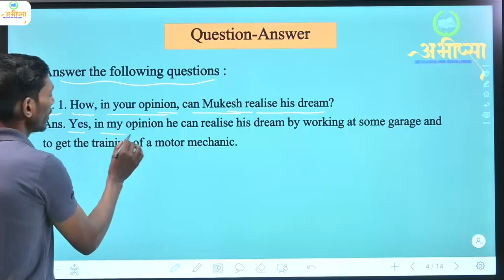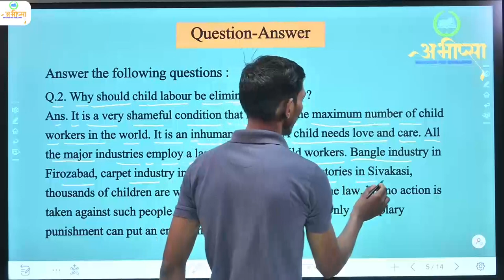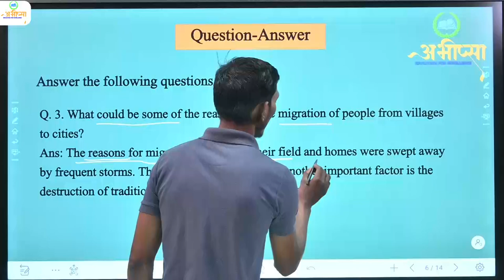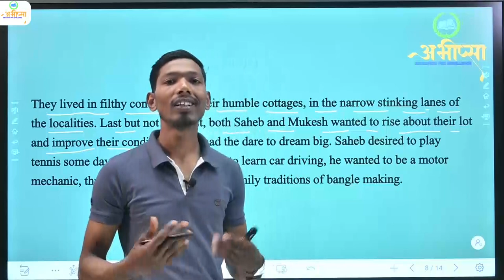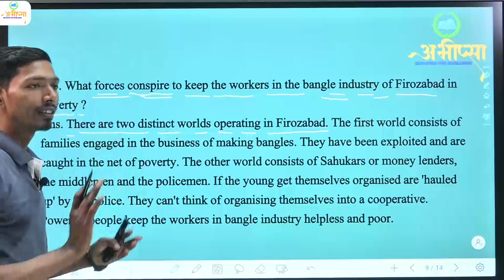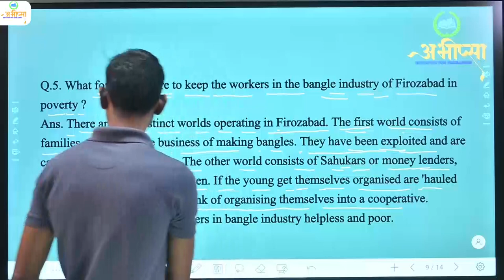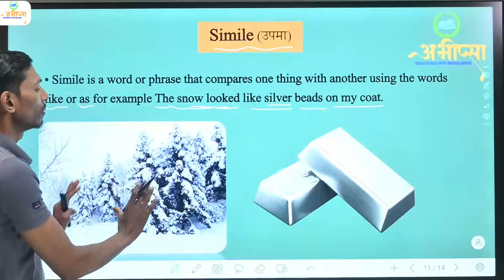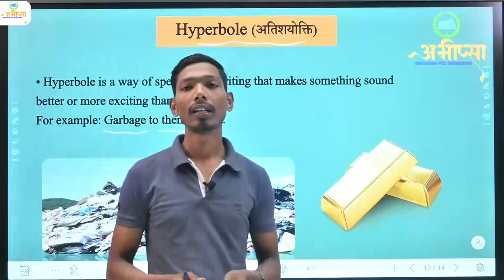Class 12 | Prose | Chapter - 2 | Lost Spring | Q & A | Part - 2 | English